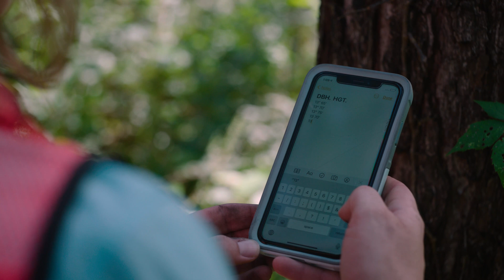Seedling to Sawmill | Stewards of Forest Health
Tree growth is a major source of carbon sequestration, a process that acts as a carbon sink for the life of the wood product. In turn, demand for wood products helps ensure forested land remains forested. Meet Kendra Wiard, a Silviculture Forester at The Westervelt Company. Kendra makes plans for regeneration following a harvest to get trees off to a good start, making sure they are as healthy as they can be. “I feel an enormous sense of responsibility to be a steward of the land because it is ensuring the health and safety of future generations."